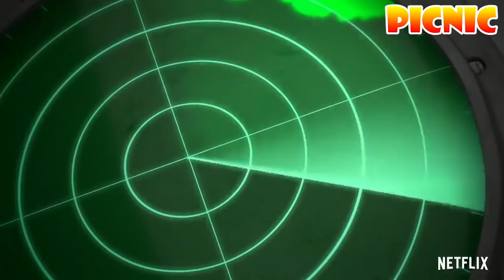Jurassic World: Camp Cretaceous - Coffin Dance Meme Song Megamix (Cover)